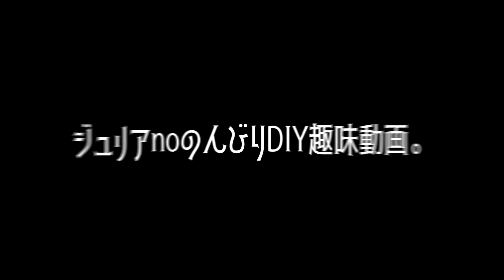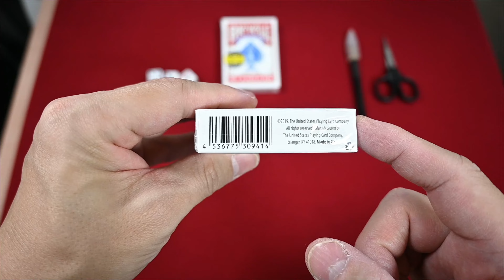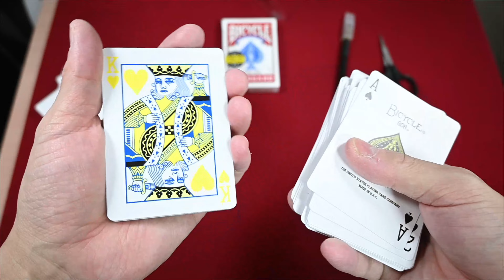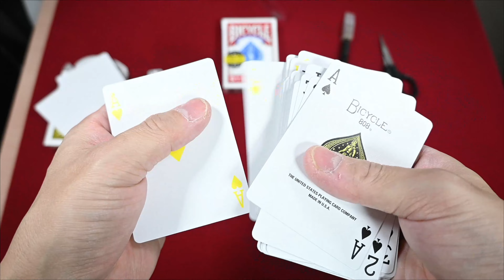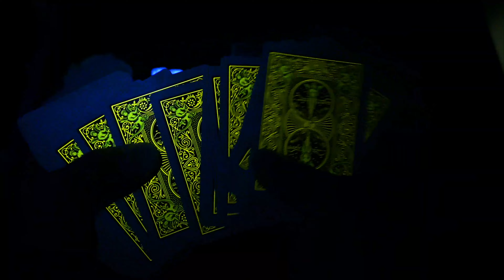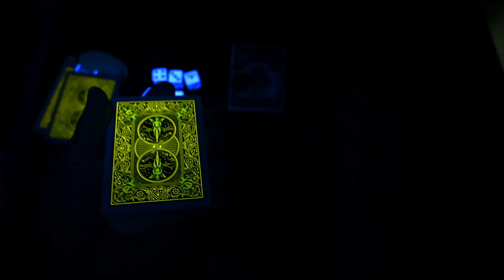カード開封動画vol 238バイスクルジャパンイエロー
国産企画でマツイ・ゲーミング・マシンから発売の蛍光色シリーズのバイスクルです(*'ω'*)

販売されているショップが限られていてほとんどのマジックショップで取り扱いが無いみたいです"(-""-)"

2019年になって蛍光インクに色分けが追加されたみたいです(*'▽')

第二弾は2019年発売で「イエロー」「オレンジ」が同時発売でした('ω')ノ

イエローは少しインデックスが反射し過ぎで見えにくいですがネタとしては面白いです(; ･`д･´)

バイスクルブラックイエロー(アマゾン)

動画内BGM